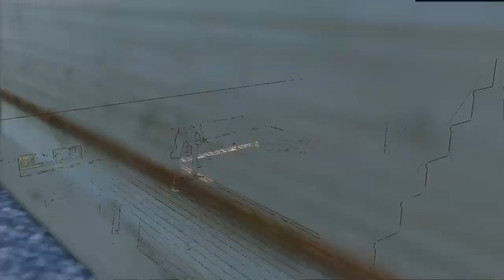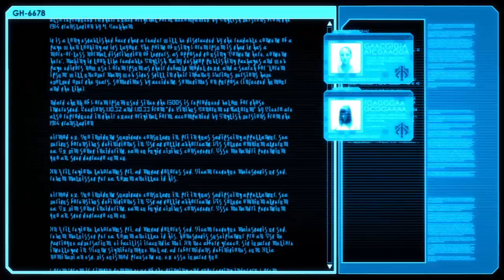Xcom 2 is brutal!Road to 50 followers